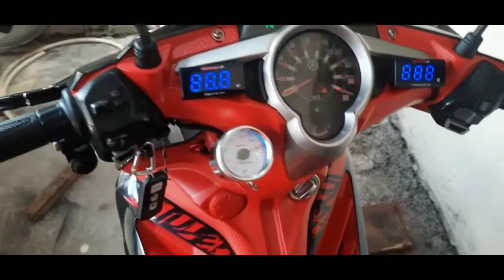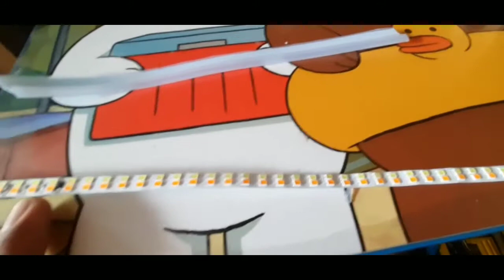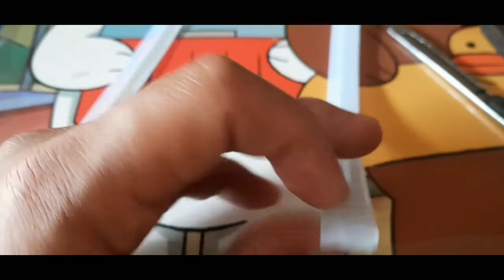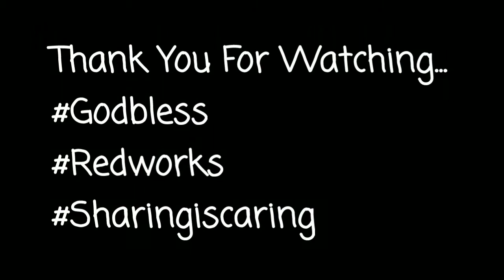D.I.Y. Eyeline Installation(Smx135)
Mga Kaibigan Mga Idol, Madami pang D.I.Y. Videos tayong gagawin.
Comment Lang Tayo Ng Mga Gusto Nyong Matutunan